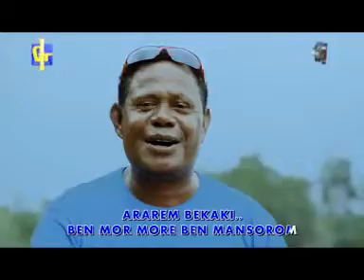Nana Kumpang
Lagu Trio Wondama Manokwari Papua Barat